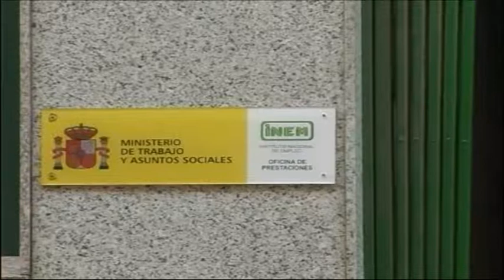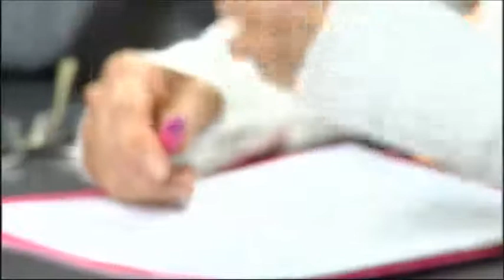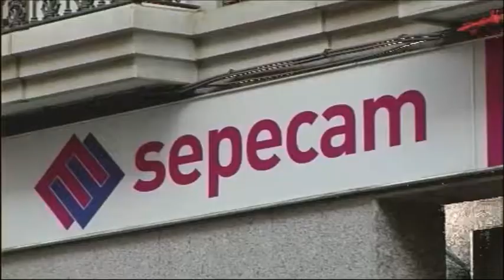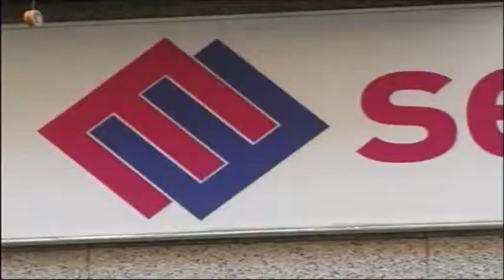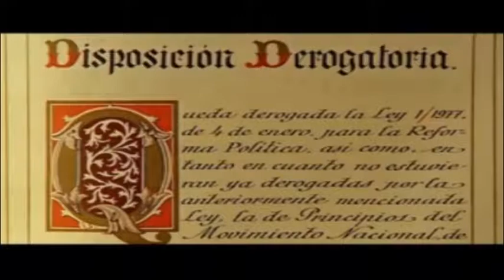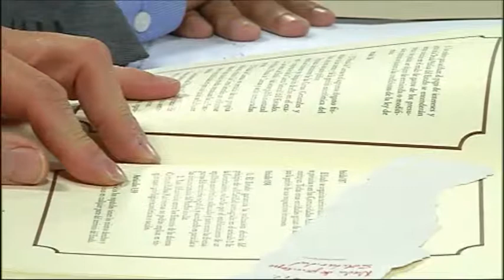CAFÉ IMÁS 4 DICIEMBRE